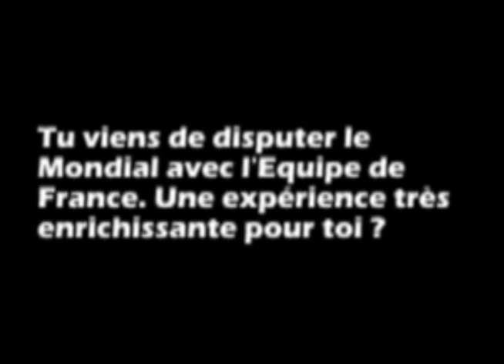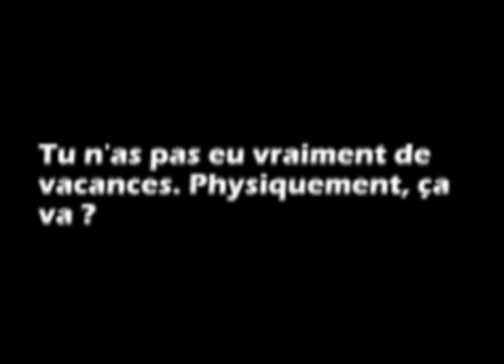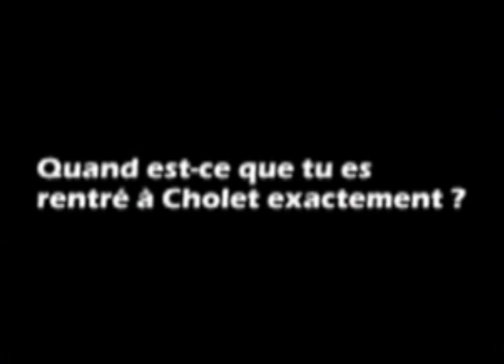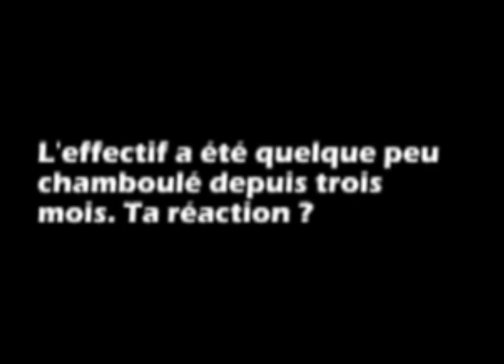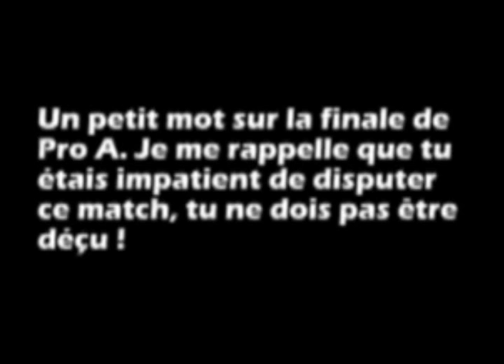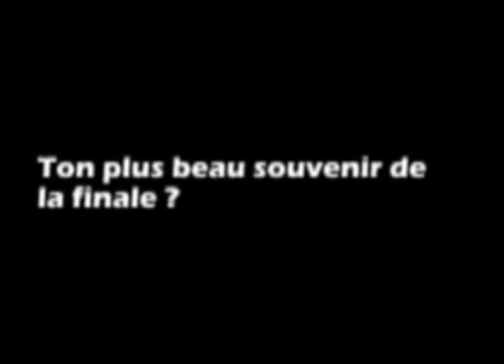CB -F.Causeur (Pré-Saison 2010-11)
L'international français, tout juste revenu du Mondial 2010, fait le point sur sa situation.